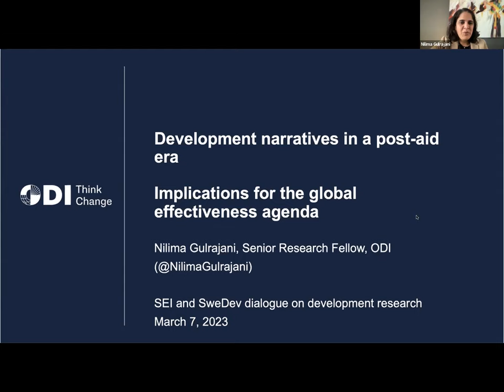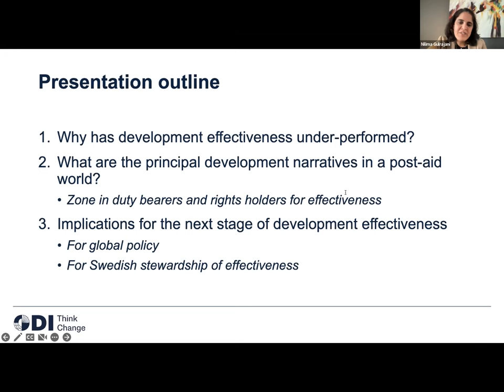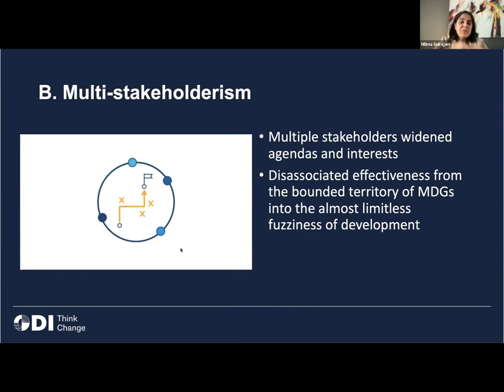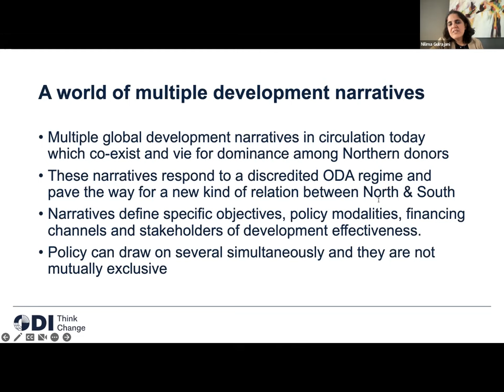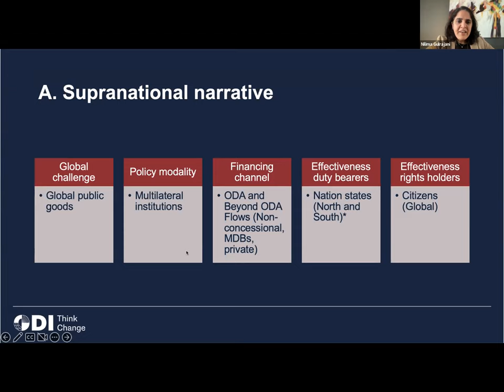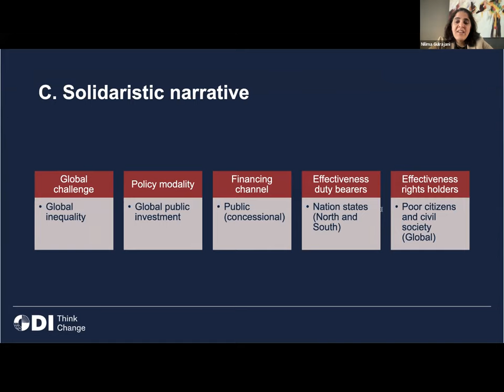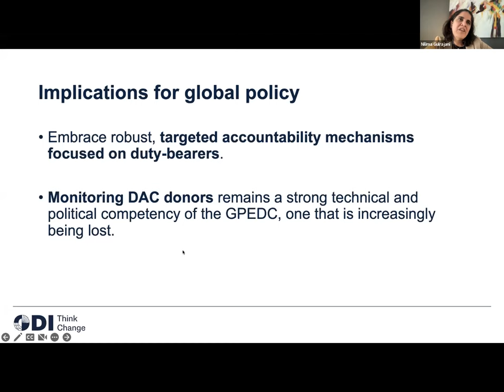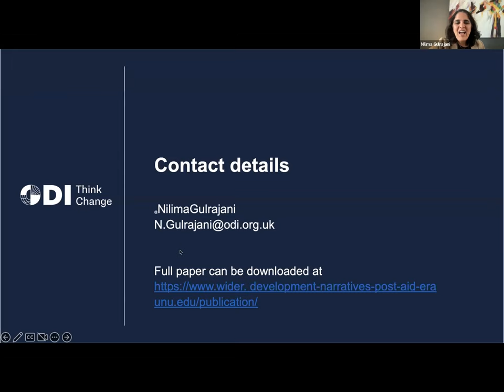Development narratives in a post-aid era - Nilima Gulrajani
SEI’s Development and Aid Policy Team and the Swedish Development Research Network are happy to present Nilima Gulrajani as the keynote speaker for the SEI and SweDev dialogue on development research on 7 March 2023.

Nilima presents her recent UNU-WIDER paper that delves into an exploration of three development narratives which are all seeking to extricate development from a discredited ODA regime, pave the way for a different kind of relationship between low and high-income countries, and chart a course between the objectives of tackling poverty reduction in countries and resolving broader trans-national challenges. The paper suggests that building a global consensus around development effectiveness requires, as a first step, an awareness of these multiple, cross-cutting, and occasionally competing development narratives.

Penny Davies, Coordinator of the Swedish Chairmanship in the Global Partnership for Effective Development Cooperation at Sida, is the discussant for this dialogue. Fredrik Söderbaum, chair of SweDev, gives welcome remarks.

Nilima Gulrajani is a Senior Research Fellow at Overseas Development Institute and Visiting Fellow at King’s College Department of International Development and Trinity College, University of Toronto.